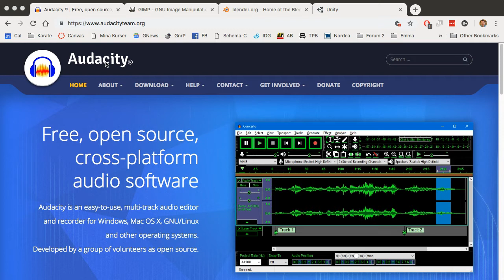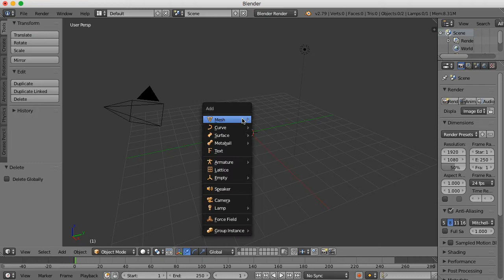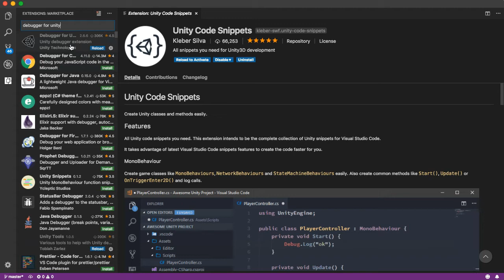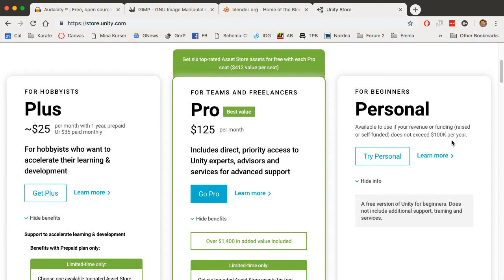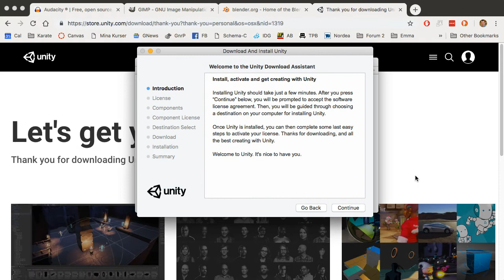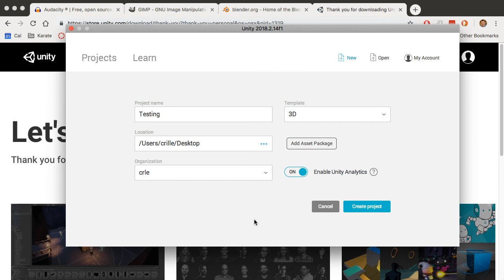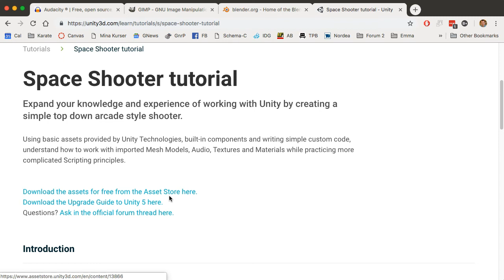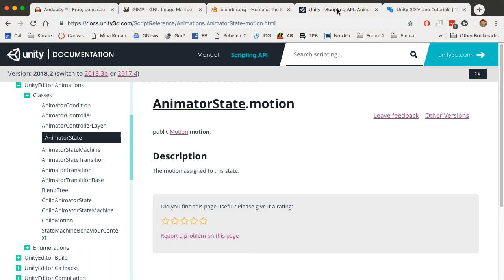SUV100 2018 M1 02 Introduktion till Unity